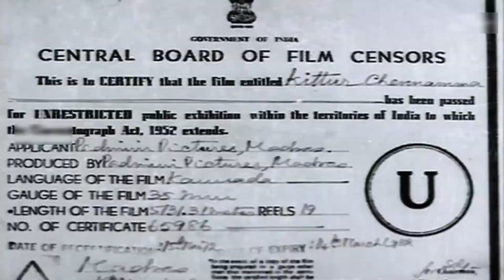Kitthuru Chennamma - ಕಿತ್ತೂರು ಚೆನ್ನಮ್ಮ ( 1961 ) Kannada movie /Dr Rajkumar Chitra Sanchike-21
Kitthuru Chennamma  ( 1961 ) Kannada movie / ಕಿತ್ತೂರು ಚೆನ್ನಮ್ಮ /Dr Rajkumar Chitra Sanchike-21

The historical drama Kitturu Chennamma is based on Kitturu Samsthanada Rani Channamma. B. R. Panthulu produced and directed this movie, which was released in 1961 under his own brand, Padmini Productions. As Raja Mallasarja Desai, B. Saroja Devi plays Rani Chennamma, and MV Rajamma plays Rani Rudramma, they are joined by Dr. Rajkumar in the major roles. Indian freedom warrior Rani Channamma, from Kitturu, organised an armed uprising against the British East India Company in 1824. She perished in captivity in 1829. One of the best historical masterpieces ever made by the Kannada film industry is this Dr. Rajkumar film.

For the movie's plot, Panthulu adapted the drama Kittooru Chennamma by renowned Kannada author Aa na kru (Aa na Krishnararao)

Credits:
Concept , Script and Anchor : Chandrashekar R
DOP : Team BR Media House
Editor : Sathish Art
Studio : BR Media House
SEO: Abhay Mayura Varmaa @abhaymayuravarmaa

dr rajkumar
rajkumar
dr rajkumar kannada movie
kannada movies
Kitturu Channamma
Belagavi
Belagaum
history of Kitturu
Rani Channamma
Descendents of Rani Channamma
Rayanna
Sangolli
Sangolli Rayanna
Descendents of Sangolli Rayanna
bharamappa
peshwas in Karnataka
peshwa Baji rao
Kalamadhyama
digital maadhyama
kitturu fort
Dharwad
dori halla
shirasangi fort
Belagavi fort
Belagavi army
Belagavi army training school
Belagavi Sainika shaale
Karnataka rebellion on Britishers
sangolli Rayanna sword
ornaments of kitturu
secret nidhi of Kitturu
kannada songs
udupi krishna
kaginele adikeshava
dr rajkumar devotional
tirupati thimmappa
pantulu
panthulu
B R Pantulu
B sarojadevi
M V Rajamma
T G Lingappa
T G Lingappa superhits
T G Lingappa songs
Puttanna kanagal
Puttanna Kanagal Movie
Puttanna kanagal songs
BR Pantulu movies

sri krishna
shree krishna
kannada history
kannada itihasa
sarvagna
santha thukaram
santa tukaram
shishunala shareefaru
mahatma kabir
kabir das
navakoti narayana
basavanna
jagajyoti basaveshwara
akkamahadevi
allama prabhu
anubhava mantapa
basava kalyana
koodala sangama
kannada vachana sahitya
kannada sahitya
dasa sahitya
kannada samskruthi
kannada poets
isckon